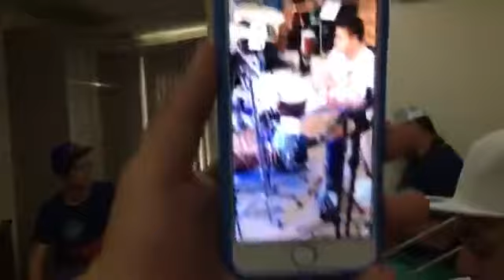Ensaiando Repertório Novo - Aviões do Forró | São João 2017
Atenção!!!

♫◄VIOLAÇÃO DOS DIREITOS AUTORAIS♫◄ Se o nosso canal violou os seus direitos autorais, audio/video por favor, entre em contato conosco através do 👇